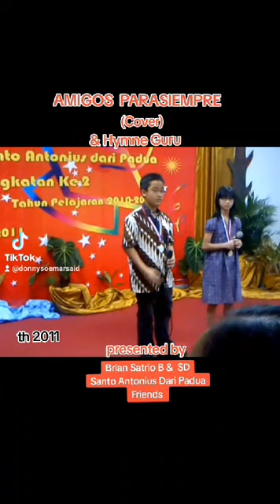Brian Satrio Brahmantio nyanyi Amigos Para Siempre & Hymne Guru brsm teman2 SD ANTONIUS dr PADUA BSD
Video from Donny Soemarsaid